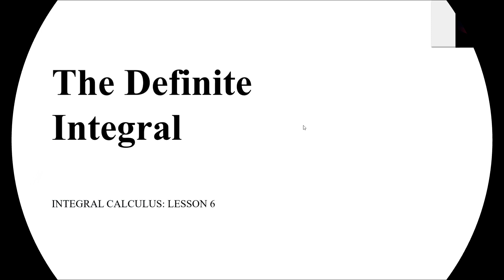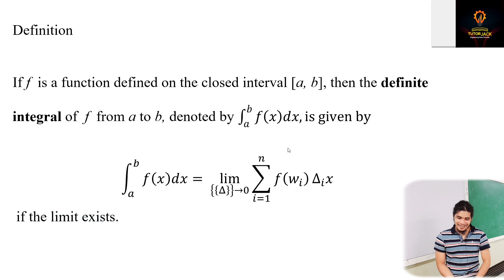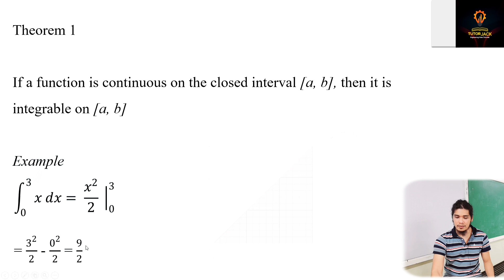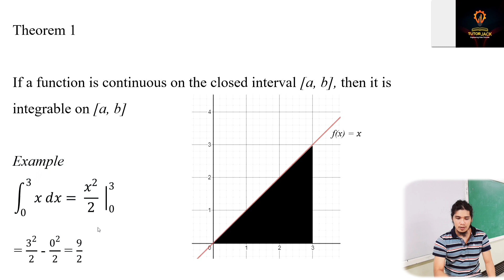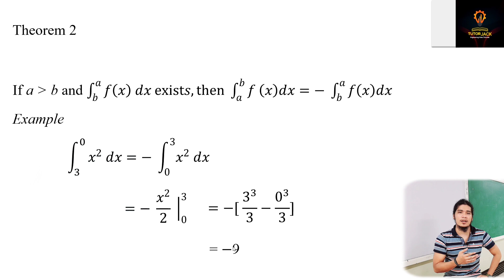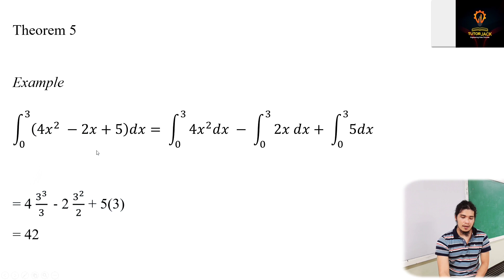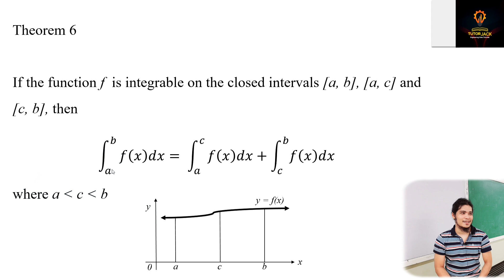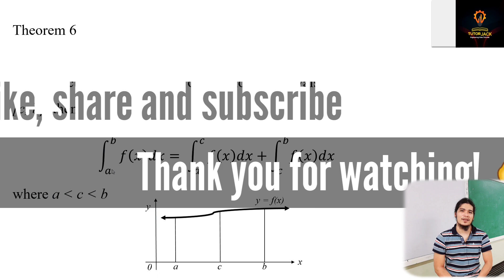Integral Calculus Lesson 6: The Definite Integral | Lecture | Tutorial Video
Integral Calculus is the branch of calculus that deals with finding the total size or value of lengths, areas and volumes.

Video description:
This video discusses the concept of definite integral.